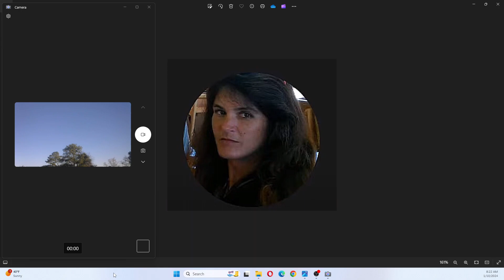Good Morning! What A Beautiful Day!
NCWQ Explorer
17 U.S. Code Section 107: Fair Use Notwithstanding the provisions of sections 106 & 106A, the fair use of a copyrighted work, including such use by reproduction in copies or phono records or by any other means specified by that section, for purposes such as criticism, comment, news reporting, teaching, scholarship, or research, is not an infringement of copyright.